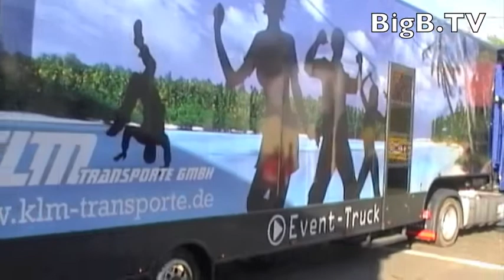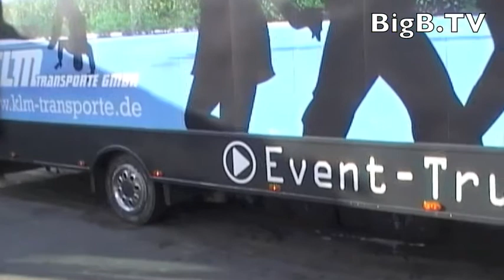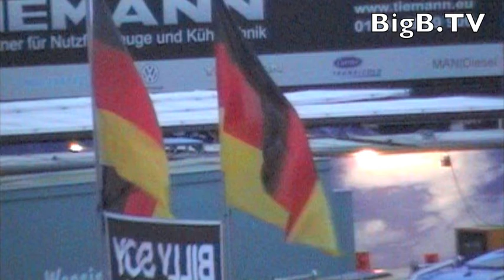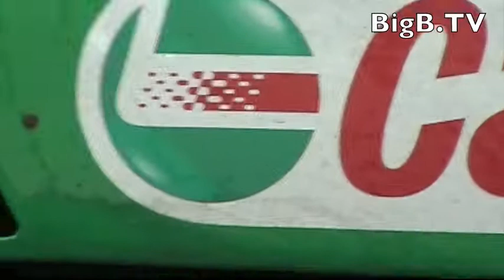BEST OF Truck Grand Prix 2012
MARKUS OESTREICH GEWINNT DAS HAUPTRENNEN AM NÜRBURGRING SONNTAG